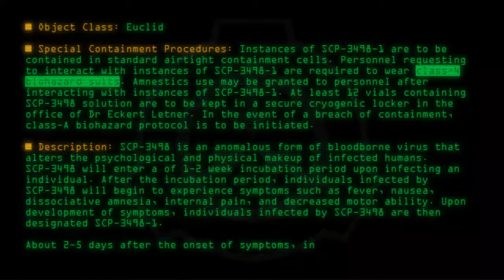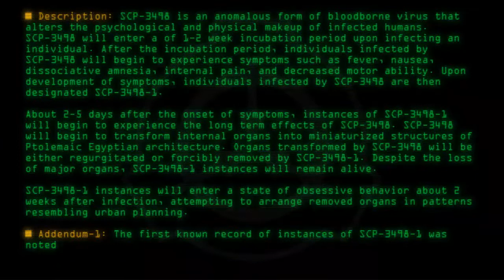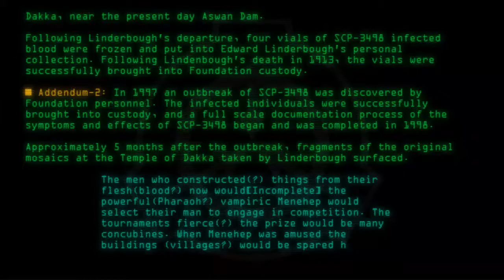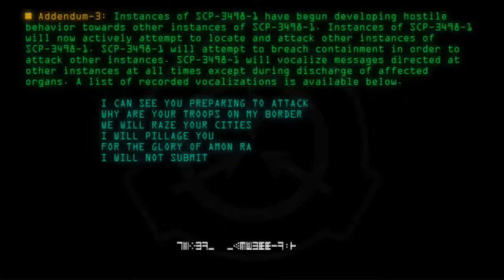SCP-3498 - Brebauenitis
Code: SCP-3498
Title: Brebauenitis
Rating: +27
Wordcount: 952
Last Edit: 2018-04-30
Revision: 8